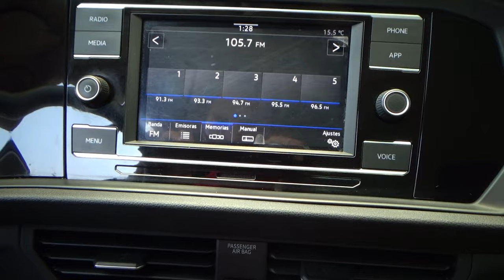Volkswagen / Jetta / 2020 - 9409